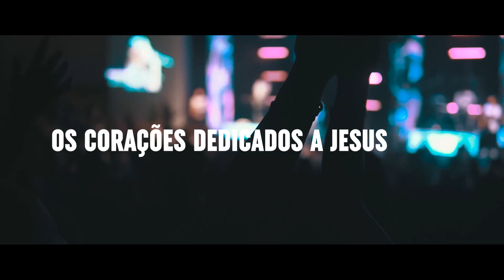Informativo Central I 27 de Maio a 2 de Junho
Fique por dentro de todas as programações da Central.

e receba a notificação sempre que um novo video for publicado.